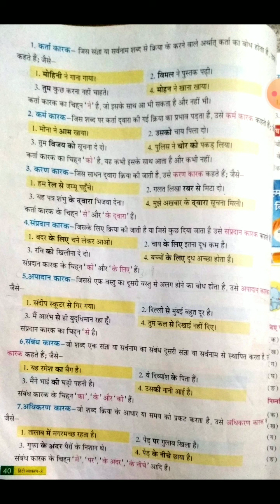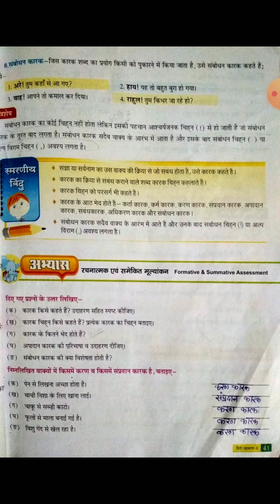09-09-2020 Class 8th Subodh Vyakran ch 7 part 2